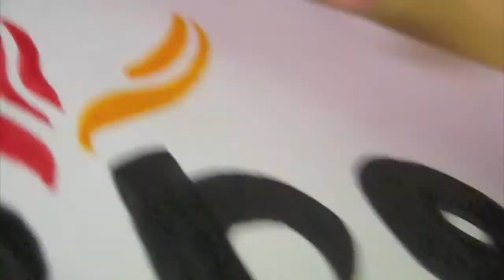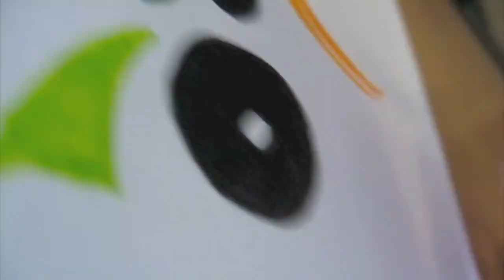Draw Pedro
Drawsification